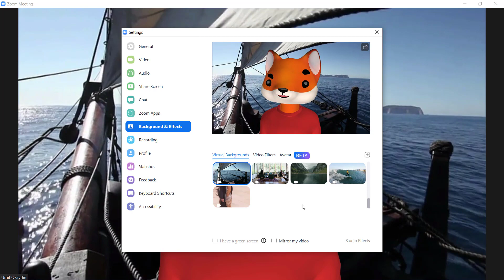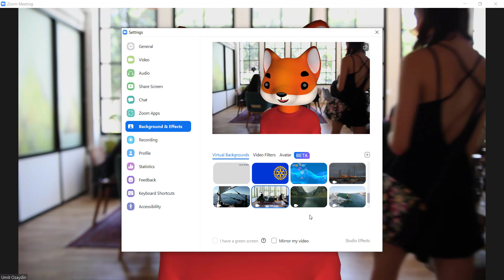New Zoom Avatar in Beta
Instantly turn your Zoom meetings to fun by selecting your favorite Zoom Avatar. This feature is in beta as of 25 March 2022.